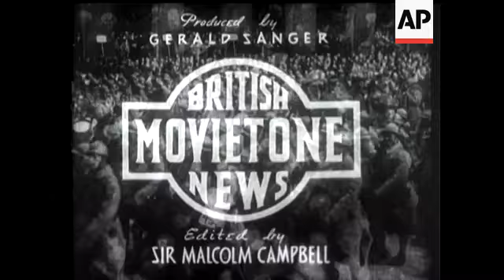Landon Nominated For US Presidency.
Elevated shot of crowds with banners at night. Close shot of Mr Landon speaking and introducing Mrs Landon. Seated at desk. Shot of him riding and jumping fences. In garden with wife and children.